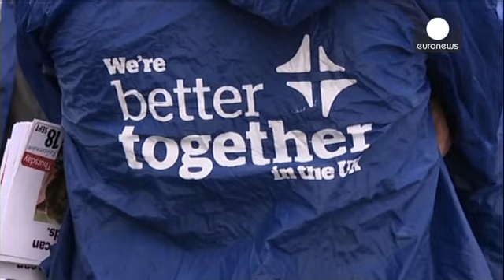Стартовала кампания перед референдумом о независимости Шотландии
В Шотландии началась кампания перед референдумом о независимости, который намечен на 18 сентября. По данным опросов число противников выхода из Великобритании составляет 40%. За независимость выступает около 30%, но в последнее время их число увеличивается: «На данном этапе мы действительно довольны ходом кампании. На мой взгляд, вся энергия, все идеи сейчас на нашей стороне. И каких бы взглядов ни придерживались люди относительно референдума, все сходятся на том, что именно с нашей стороны исхо...